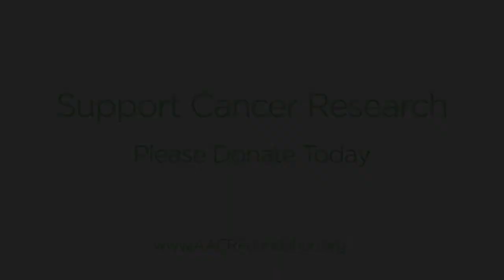Advancing Cancer Research Together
Fellow of the AACR Academy, Lewis Cantley, PhD, discusses how our growing understanding of cancer is leading to huge breakthroughs in the prevention and treatment of these diseases. Learn how you can support innovative cancer research